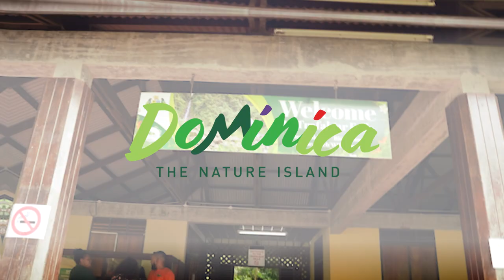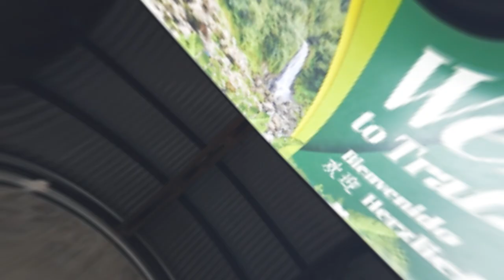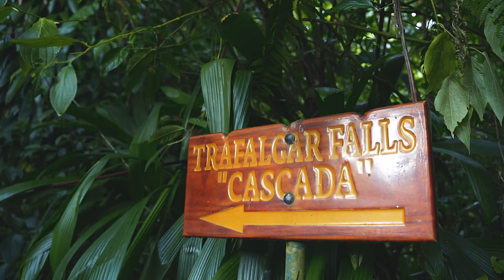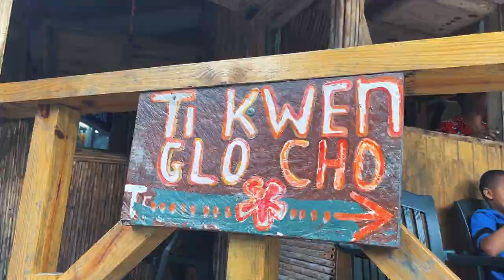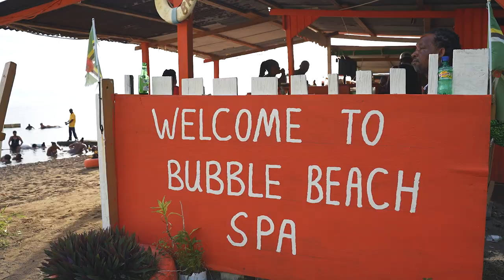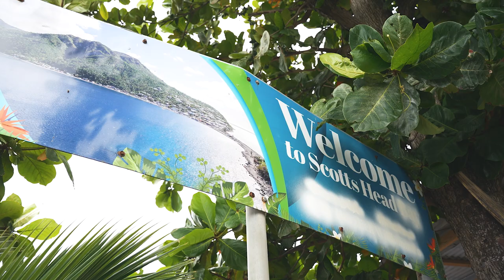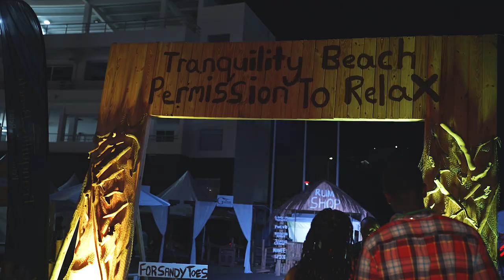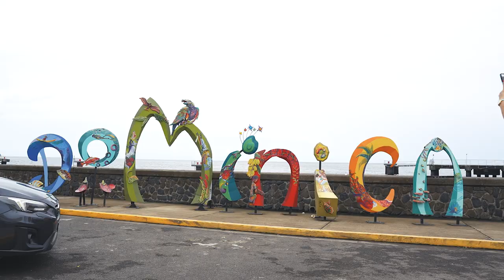Dominica World Creole Festival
Guardian Media's Soyini Grey and Krystle James travelled to Dominica for the World Creole Festival which was created to promote the Dominican tourism product and create a world class platform for indigenous Dominican music. The World Creole Music Festival has become a renowned staple on the regional music gala calendar.